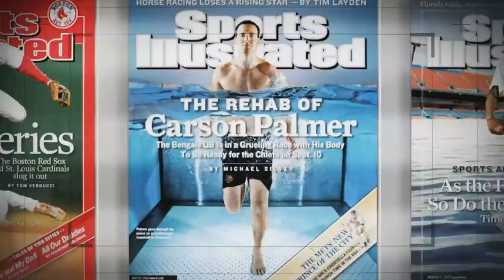Sports Illustrated on NBC Sports Network Promo: Episode 1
Watch the premier episode of Sports Illustrated on NBC Sports Network Tuesday, July 24th at 9PM.